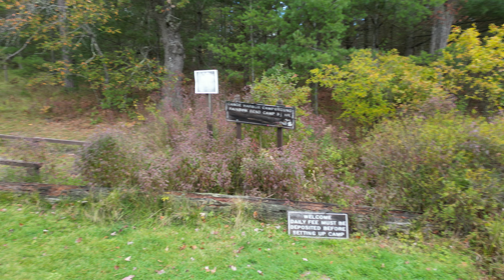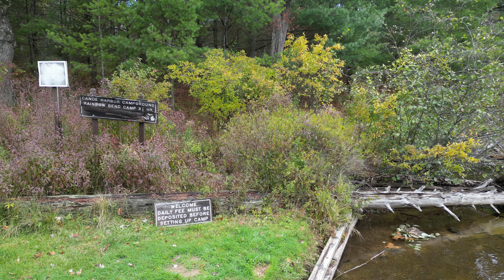Drone practice northern Michigan DJI mini pro 3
Drone Au Sable river, drone practice, new operator DJI mini pro 3